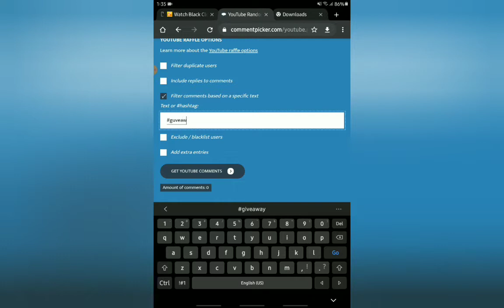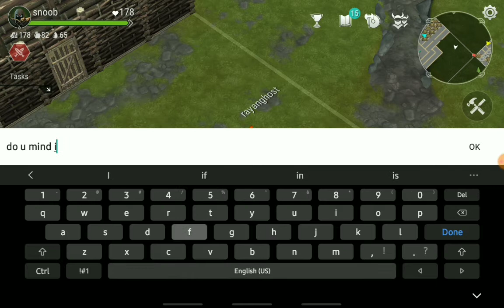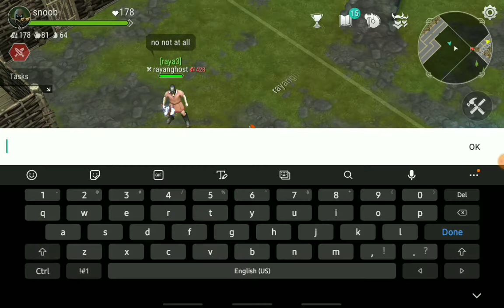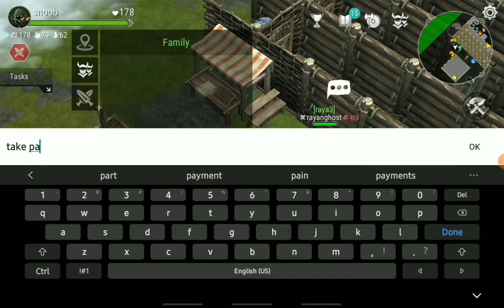giveaway results. congratulation